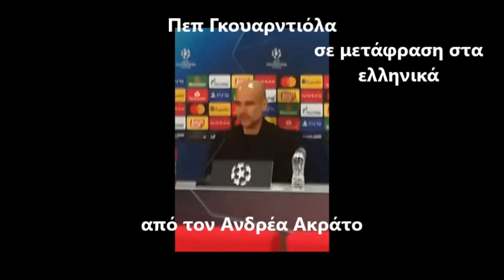Πεπ Γκουαρντιόλα: Συνέντευξη Τύπου Ολυμπιακός - Μάντσεστερ Σίτι 0-1 (25/11/2020) - μετάφραση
Οι δηλώσεις του προπονητή της Σίτι μετά τη νίκη μέσα στο "Γ. Καραϊσκάκης" την 4η αγωνιστική των ομίλων του Τσάμπιονς Λιγκ μεταφρασμένες στα ελληνικά από τον Ανδρέα Ακράτο